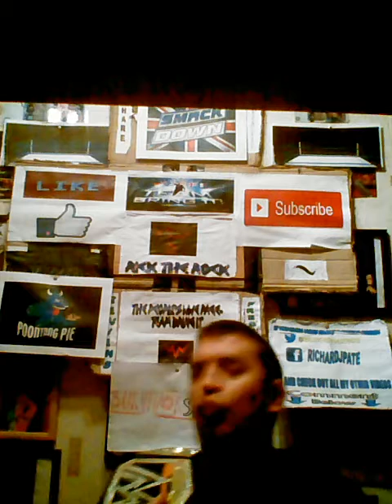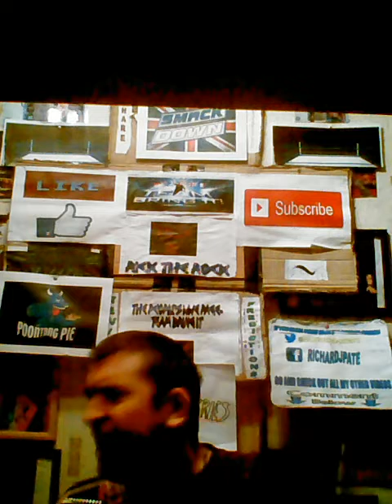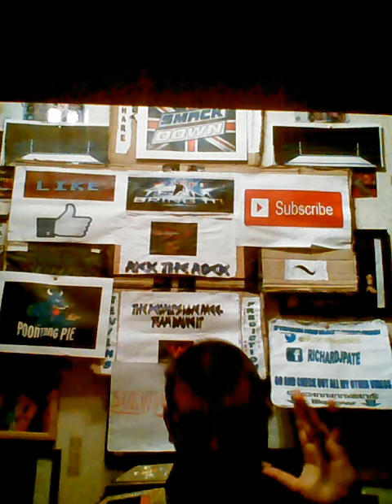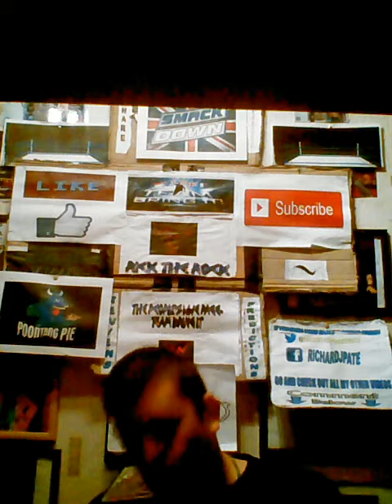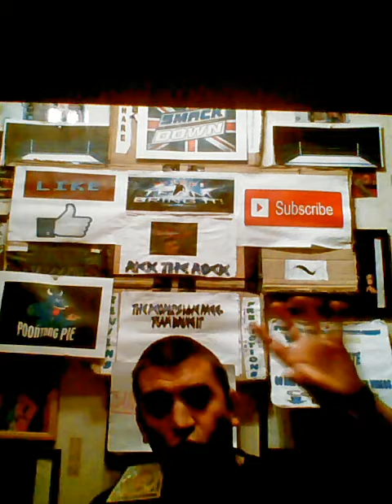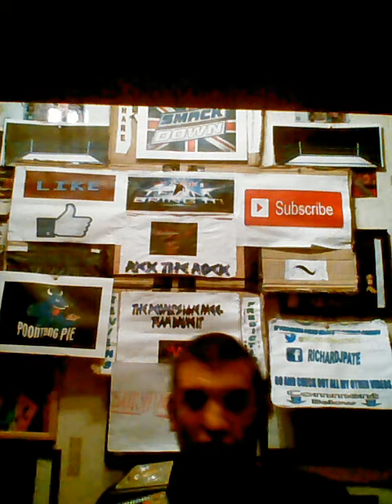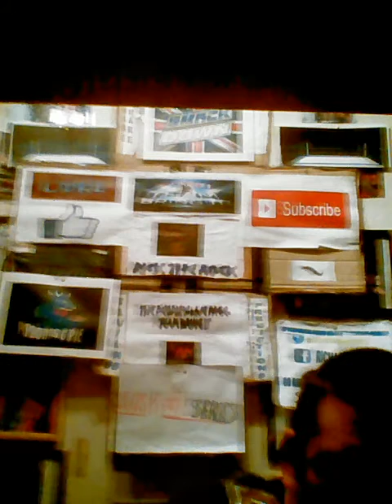Wwe UK smackdown live review 8/11/16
Add
This is your wwe UK smackdown live review